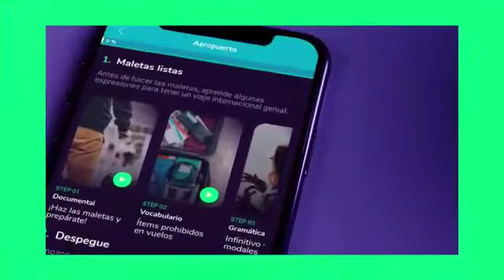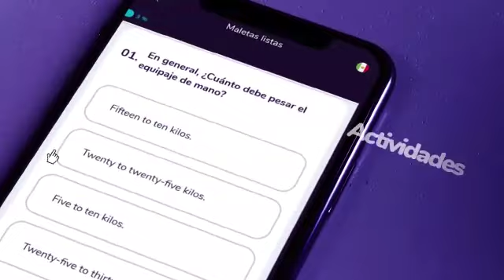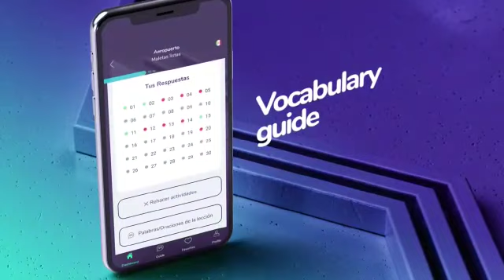Aprende INGLÉS desde cero con WISE UP ONLINE, ¡con CERTIFICACIÓN oficial!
¿Tienes deseos de aprender inglés?
¿No tienes tiempo para acudir de forma presencial a clases de inglés?
¡No te preocupes más!
Aquí tenemos la solución perfecta para ti, con nuestro curso completo lograremos que aprendas inglés sin tener que salir de tu hogar y totalmente efectivo.

En la actualidad la importancia de una segunda lengua es grande, en especial si esta segunda lengua se trata del idioma inglés. Es bien conocido que tener esta habilidad al momento de ir a pedir algún trabajo o incluso en la escuela, permite que nos sean abiertas muchas más puertas.

¡Ahora aprender inglés con Wise Up Online resulta ser fácil, compatible con nuestro tiempo y muy económico! Es por eso que estamos aquí, para darte información valiosa acerca de nuestro curso para aprender inglés, así que te invitamos a que te matricules ya! Llamando a nuestros números de contacto o directamente haciendo clic en nuestro sitio web